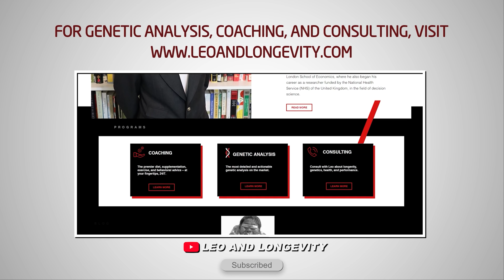Big Ramy's Covid Situation and Larry Wheels' Lions w/ Nick Trigili (Biohacking & Bodybuilding #4)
Checking in with Nick for the week.

🔗 Connect & Explore 🔗
JOIN THE COMMUNITY:
OTHER CHANNELS
Lucie ▶    / @luciec.7692
Kids ▶    / @bilinguini